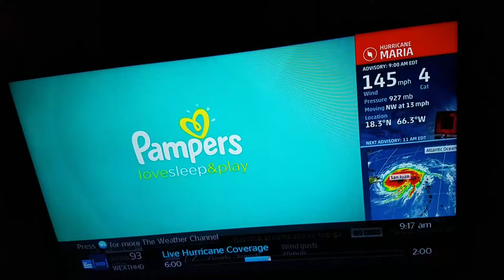HURRICANE MARIA IN PUERTO RICO - PAUL GOODLOE FROM THE WEATHER CHANNEL